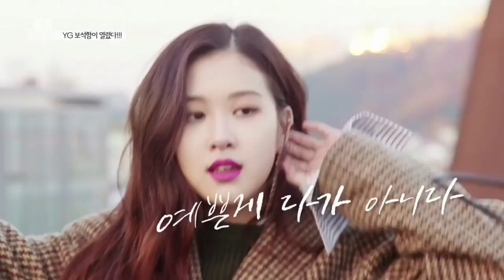JISOO Cute And Funny Moments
BLACKPINK JISOO CUTE AND FUNNY MOMENTS

Hope you enjoy this new video i made for y'all and BLINKS out there to makes you happy. Spread the Love. Let's support our BLACKPINK.

If you wanna get notified every time i post a new video and like the video if you're watching.
VIDEO CREDIT:

Visuals: BLACKPINK
Video Title: BLACKPINK DIARIES
Video Provided by: BLACKPINK

All clips property of the BLACKPINK AND YG ENTERTAIMENT.

RECENT VIDEO

OUR VIDEOS

LISA
LALISA
JENNIE
JISOO
ROSÉ
BLACKPINK
리사
제니
지수
로제
블랙핑크